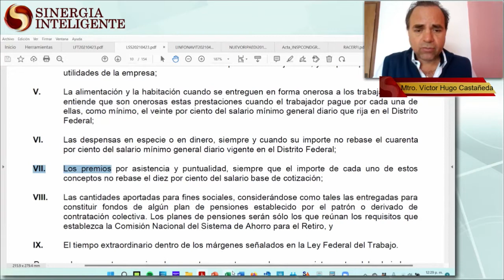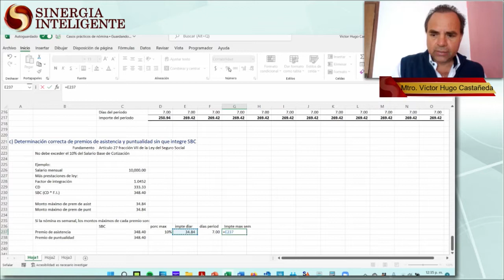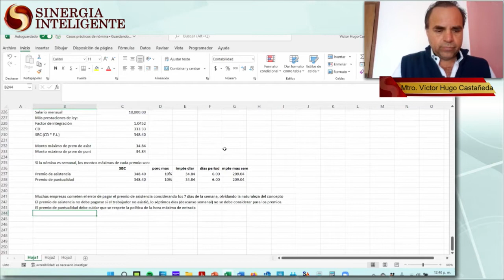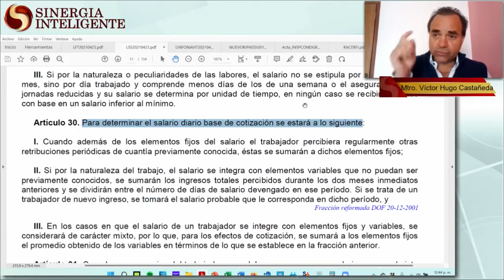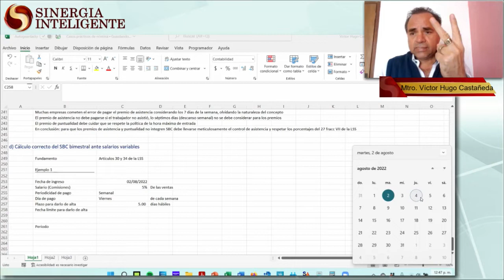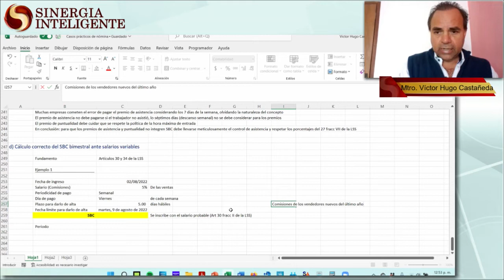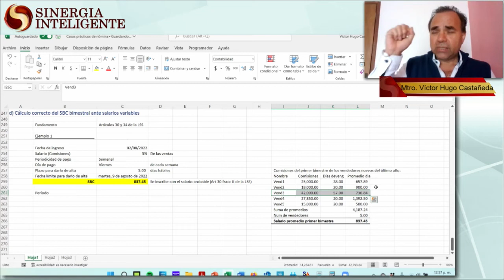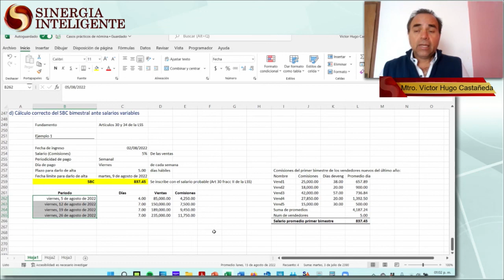Seminario en Sueldos y Salarios - Módulo V: Nóminas. Casos Prácticos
Expositor: C.P. y M.I. Víctor Hugo Castañeda Pérez
Conoce el Temario y adquiere este Seminario completo en Descarga